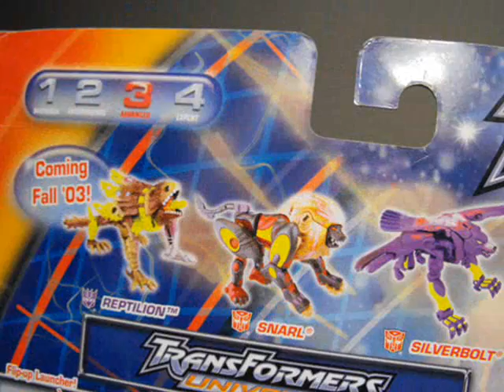KB Toys Exclusive TF R.I.D. G2 Jhiaxus Photos with Battle Display!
Photos from My Review and Tragic Battle Display!!!

Jhiaxus's Bio:  Jhiaxus is a character from the Generation 2 portion of the Generation 1 continuity family.
Jhiaxus is no ordinary Decepticon. He and his faction left Cybertron eons ago and formed the Cybertronian Empire of cyberformed planets. He views the original Autobots and Decepticons as evolutionary throwbacks, simple animals, insults to his race's memory which must be wiped out. But his ice-cold demeanor of control and amoral objectivity is merely a facade. It is only a mask, a face he wears to forget the mad tyrant he once was. He has been repressing this side of himself, burying it, for millennia. Unfortunately, recent encounters with Autobots and Decepticons have been testing his resolve...

Jhiaxus is not one for improvisation. He has been denying his impulses for so long, it has weakened his ability to think on his feet in many situations. Once Jhiaxus has set a course of action, it is tough for him to diverge from his strategy.

Universe
"Nothing to fear but me myself."
Unicron abducted Jhiaxus's Spark and stripped him of his rank and power. Though he once again wears the brand of an ordinary Decepticon, he still nurses a hatred towards Autobot and Decepticon alike. They are all, of course, unevolved, inferior throw-backs. This bias forces him to work alone.[1]

While still abducted by Unicron, Jhiaxus was kept locked inside one of the chambers within the Cauldron and periodically forced to combat other Transformers so that Unicron could feed on the loser's Spark. He was freed along with countless others when Optimus Primal orchestrated a prison break.

Robots in Disguise

    * Jhiaxus (Deluxe, 2003)

Surprise, I'm me!
Surprise, I'm me!
Jhiaxus is a redeco of the deluxe-sized Jetstorm toy in orange and gray. His jet-mode cockpit has a spring-loaded extension, giving him a bird-like head in this form that is articulated at the neck to "search" for targets. Both jet and robot modes feature spring-loaded "energy blast" missiles. He also has an alternate robot mode, which folds his legs into a "flight cone" and reveals jet thrusters. Jhiaxus was available exclusively at KB Toys stores.
This mold was also used for Sonic Attack Jet, Robots in Disguise Storm Jet, and Universe Skywarp.

Music from Freeplaymusic.com:

Some pics where grabbed from the Internet.

All Photos belong to me.